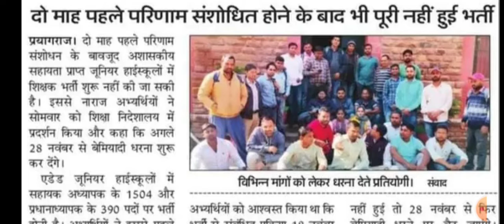जूनियर ऐडेड शिक्षक भर्ती धरना!#1894 पदों की भर्ती जल्द हो काउंसलिंग जिओ निदेशालय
आप सभी दर्शको का स्वागत है हमारे चैनल में इस चैनल के माध्यम से विद्यार्थी जीवन से जुड़ी हर खबर आपके लिए दी जाती है।
1894जूनियर ऐडेड शिक्षक भर्ती
#1894 junior aided vacancy
pnp 1894 post vacancy result
#1894 vacancy result soon
परीक्षा नियामक प्राधिकारी द्वारा जूनियर ऐडेड विद्याललयो में 1894 पदों के भर्ती के लिए आज हाई कोर्ट में सुनवाई है उसके बाद दो से चार दिन में भर्ती का परिणाम भी जारी कर दिया जाएगा लेकिन अकटुबर 2021 में 1894 पदों के लिए परीक्षा हुई थी परिणाम भी जारी हो गए थे लेकिन कुछ लोगो की आपत्ति की वजह से फिर से रिजल्ट जारी किया जाएगा क्यों कि कुछ लोग फैल थे लेकिन वो अच्छा करके आये थे कुछ लोगो के नंबर कम थे लेकिन आपत्ति के बाद मामले संज्ञान में आने के बाद विभाग अब दूसरा परिणाम जारी करेगा।
Dainik rojgar Khabre
Daily news update
uppsc mains exam news2021
uppsc exam calender exam2022
upsssc lekhpal vacancy update
upppsc lower exam news
upppsc aps exam date news
tgt vacancy news 2022
pgt vacancy news 2022
97000new prt vacancy news
corona virus omicron cases grow
corona virus 2091 news update
allahabad university addmission news
up bed entrance exam 2022 news
up seat exam entrance exam date 2022
up polytechnic entrance exam news2022
8085 post lekhpal bharti suchna 2022
26000up constable new vacancy upprb 2022
26000constabale up bharti suchna
corona virus2019 news update
69000hikshak bharti latest news
69000mrc news update
69k answerkey matter
69000court update today
69000mrc seat58844 news
#97000 New Primary Vacancy
Tgt 2021 cutoff result
Pgt Answer key Out 2021
Tgt&Pgt cutoff 2021 exam
#51112 new prt vacancy2021
Up Bed2021 counselling
Up polytechnic counselling2021
Up seat Admission process
Up Gic Lecture Admit card exam september 2021
Up Iti Admission 2021
#69000 Teacher Vacancy 22000 seats matter
69000शिक्षक भर्ती में 22000सीट के लिए लगातार 90 से 97 पे पास योग्य युवा लगातार लखनऊ में 145 दिनों से धरना दे रहे है और सरकार से 68500 शिक्षक भर्ती की रिक्त 22000सीट पे कॉउंसिलिंग करवा कर नियुक्ति की मांग कर रहे है लेकिन सरकार ध्यान नही दे रही है सरकार 60 65 पे पास लोगो को जल्दी से नियुक्ति पत्र देकर जोइनिंग दे बेरोजगार लगातार निदेशालय लखनउ में धरना दे रहे है निशांतगंज पानी की टंकी पे बैठकर।
Answerkey matter court order69000
Scert Lucknow Update in 69k
69K latest news lucknow
97000 New Primary Vacancy
Bhu 2021 Admission Process
Au2021 Admission process
All Govt Notification Here
69000शिक्षक भर्ती आरक्षण मामला अब जल्दी ही निस्तारित होगा कल् आरक्षण पीड़ितों की मुलाकात सफल रही बेसिक शिक्षा मंत्री जी उन्होंने कहा कि एक हफ्ते में आपके मामले का निस्तारण हो जाएगा आपको आरक्षण का लाभ मिलेगा। आरक्षण पीड़ित भी 5 महीने से निदेशालय और एको गार्डन में लखनऊ में धरना दे रहे थे।
69000 shikshak bharti 22000 adding matter
69000 shikshak bharti 4th counselling
69000 teacher vacancy latest update
69K teacher vacancy answer key matter
69000teacher vacancy high court update
69000शिक्षक भर्ती 22000सीट एडिंग ब्रेकिंग न्यूज़ टुडे
69000शिक्षक भर्ती सभी मुद्दे मामले
69000shilshak bharti latest all news
69000shikshak bharti 22000seat latest
69000mrc matter latest
69000mrc
22000seat adding big breaking news today latest lucknow update
69000shikahak bharti 22000seat vacancy 68500shikshak bharti
68500vacancy vacancy 22000post
upsssc 9272 health worker vacancy
uppsc aps vacancy 2021
up basic vacancy latest news2021
51112 new primary vacancy in up 2021
69000shilshak bharti
22000seat lucknow news today
69000MRC
69000
22000
69000bharti&22000seat latest
69000shilshak bharti aarkshan matter latest news today
Ndtv Delhi
KVS Prt vacancy news out for 2021
Upsc CDS phase notification
UpSC vacancy latest notification
Uptet2021 notification
Supertet2021 exam date
#51112 post prt vacancy 2021
myyogiaditynath allowance 2lakhs vacancy in up in 3 month
Uptgt vacancy
Uppgt vacancy 2021

Disclamer_
Video is for educational purpose only.copyright Disclamer Under Section 107 of the copyright Act 1976,allowance is made for "fair use" for purpose such as criticism , comment,new reporting,teaching,scholarship,and research.Fair use is a use permitted by copyright statute that might otherwise be infringing,Non profit,educational or personal use tips the balance in favor of fair use.